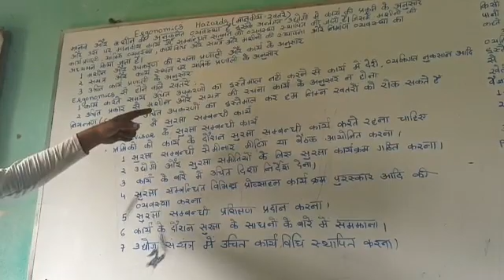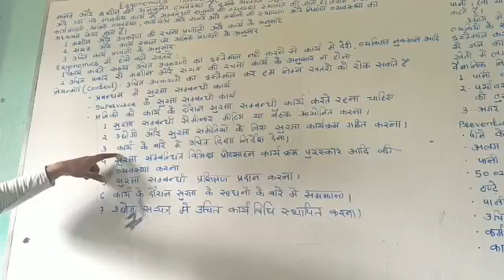Sefty Engeneering new part 2 सेफ्टी इंजीनियरिंग की शानदार क्लास